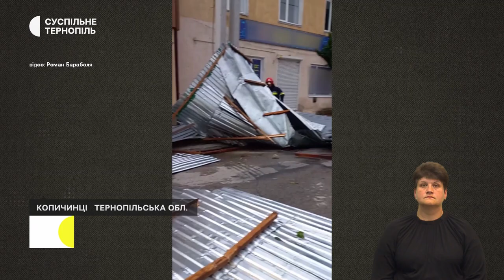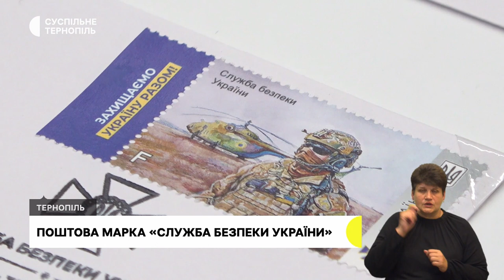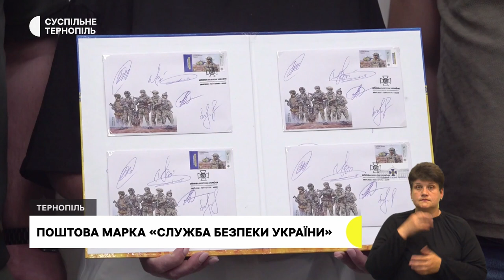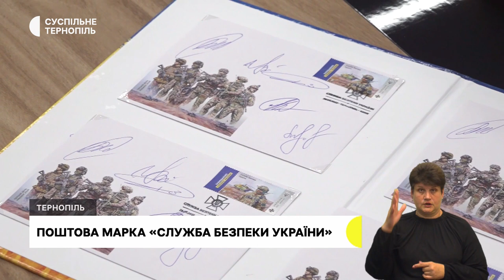«Все повністю побило, понищило», з Норвегії до Залізців приїхав велосипедом | 26.07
- Зірвані дахи, зруйновані будинки, повалені дерева та електроопори: наслідки негоди на Тернопільщині.
- Голова громади Сокндаль Йонас Андерсен Саєд виїхав велосипедом з Норвегії 11 днів тому та проїхав понад 1 800 кілометрів.
- Укрпошта погасила штемпелем «Перший день» останню марку із серії «Слава Силам оборони і безпеки України».
- Литовські парламентарі на мотоциклах приїхали до Тернополя.